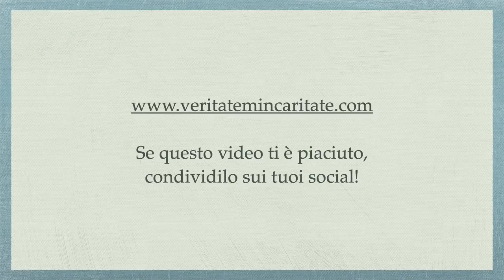La Milizia Angelica e il Cingolo di S. Tommaso d’Aquino - p.Giorgio Maria Faré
Meditazione di Padre Giorgio Maria Faré: “La Milizia Angelica e il Cingolo di S. Tommaso d’Aquino”.
18 febbraio 2021.